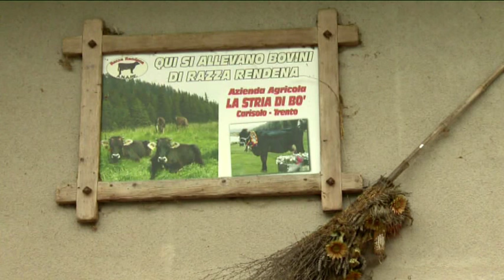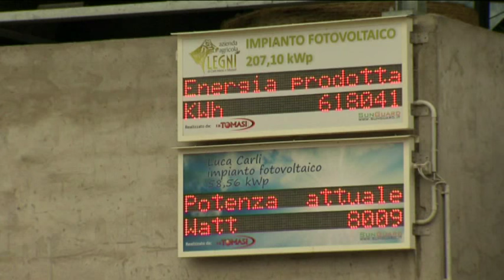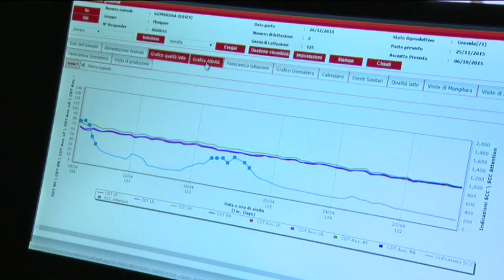GIUDICARIE: piccolo viaggio alla scoperta della zootecnia trentina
Con BuonAgricoltura andiamo a Carisolo a conoscere l'allevatore di mucche di Razza Rendena Mauro Povinelli; scendiamo poi nel Lomaso dall'amico Mario Carli. Ci accompagna in questo viaggio il tecnico della Fondazione Mach Massimiliano Mazzucchi che ci illustrerà l'evoluzione della mungitura dai tempi passati fino alle tecniche robotizzate di oggi.